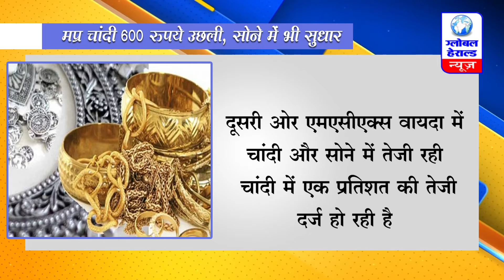MP : चांदी 600 रुपये उछली, सोने में भी सुधार || Global Herald News